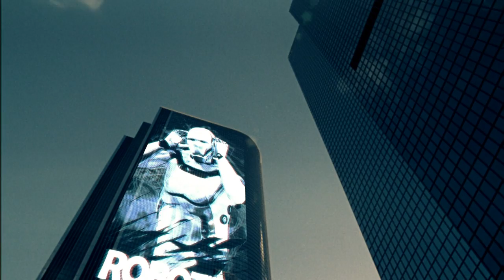ALAN MASTER T - TAKING THE WAY (OFFICIAL VIDEO)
"Dans la lignée d «Iron Man » qui sortira en même temps au cinéma, ce clip montre un univers post apocalyptique où lhomme est devenu une machine. Comme une métaphore de sa démarche personnelle Alan Master T humanise ces robots par la musique. "

"In the tradition of" Iron Man "to be released simultaneously in cinemas, this clip shows a post apocalyptic world where man became a machine. As a metaphor for his personal Alan Master T humanizes these robots through music ".

NEW OFFICIAL VIDÉO OF ALAN MASTER T - TAKING THE WAY
AMT RECORDS / DJ CENTER
Producer: AMT / Plan A3

Hello!
Le nouveau A.M.T (FEEL THE LOVE) est enfin disponible!